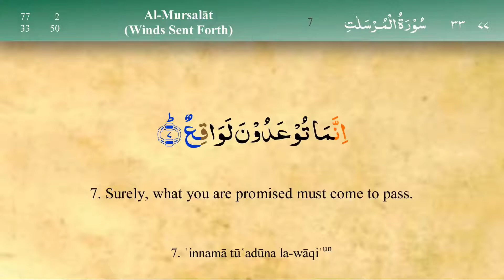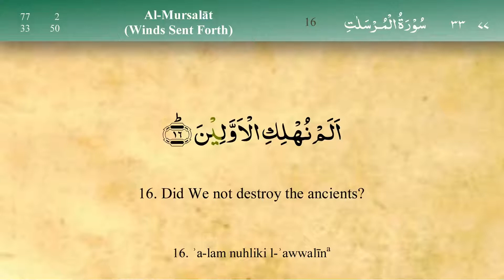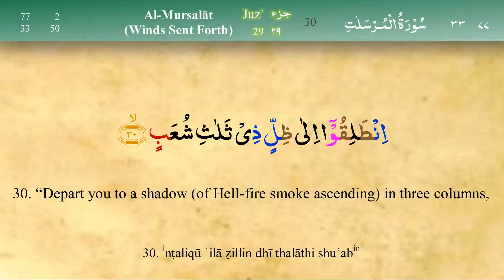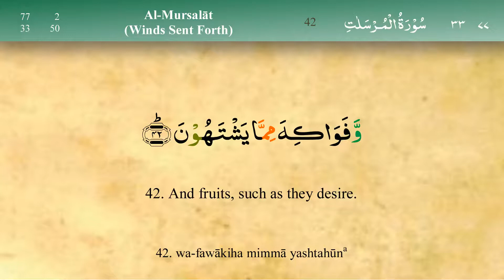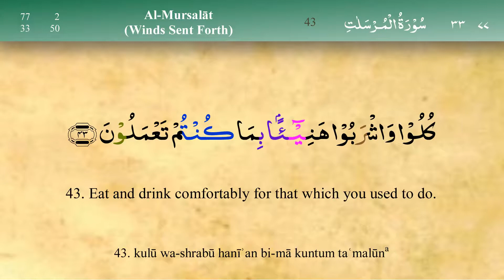077 Surah Al Mursalat